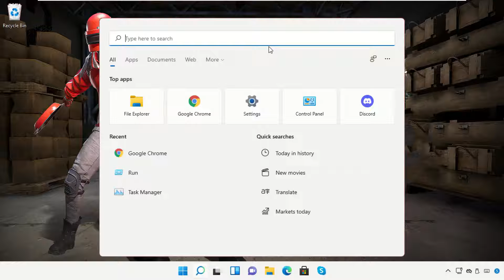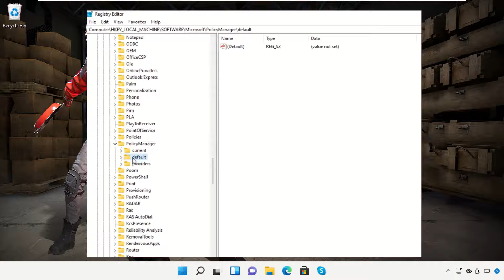FPS Drop Fix - Windows 11 Guide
1. Operating System with 32 bit / 64 bit
2. Computer Model or Manufacturer
3. Program you are trying to open.

FPS Drop Fix #- Windows #11

Tutorial : [ FPS Drop Fix - Windows 11 Guide ]